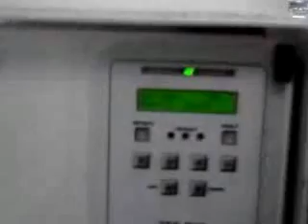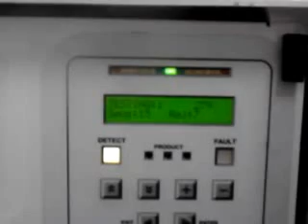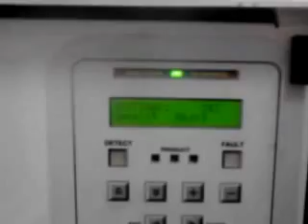BID ON EQUIPMENT: Listing 134217 - GORING KERR Tek DSP Metal Detector - 44"W x 3"H Aperture